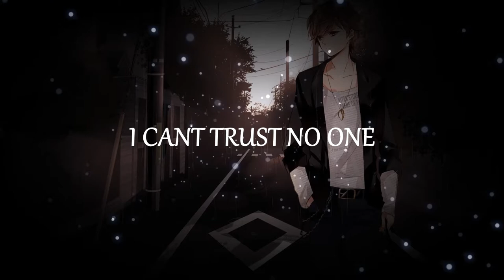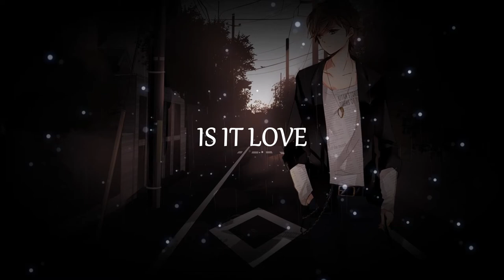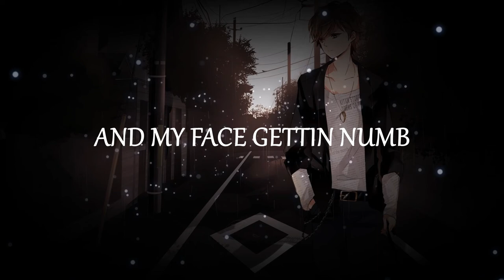☋ EMO FRUITS ☋ - trust pain love (prod. taurs x birkknut) 🎶 [Lyrics & Bass Boosted]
📃 LYRICS 📃
i been smokin dope
and my face gettin numb
i cant trust no one
so i trust in the drugs
see it in ur eyes
is it pain
is it love

can we smoke the whole pack
light another one
i been thinkin bout the past
i been gettin numb
said this shit would neva last
guess u saw it comin

cant lie
i wanna die
yeah this love is suicide
dying inside
and its u thats on my mind
back of the club
fucked up on a thursday
shawty fuckin me up in the worst way

is it pain
is it love

cant lie
i wanna die

is it pain
is it love